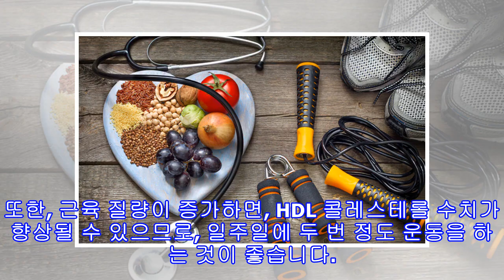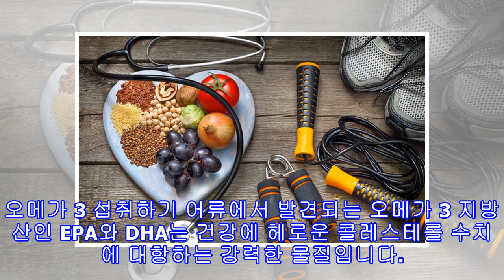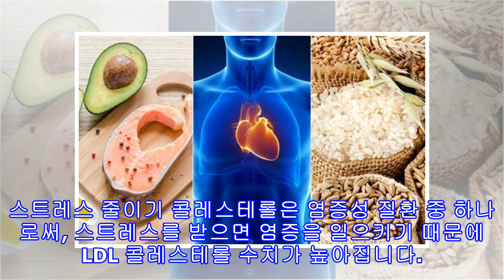건강한 콜레스테롤을 유지하기 위한 7가지 습관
흔히 나쁜 콜레스테롤 LDL과 좋은 콜레스테롤 HDL로 구분할 수 있는데요. LDL 수치는 낮을수록 좋으며, HDL 수치는 높을수록 좋습니다. 콜레스테롤 수치를 조절하지 못하면 고지혈증, 심근경색, 동맥경화와 같은 질환 및 비만 당뇨 등에 걸릴 수 있기 때문에 건강한 콜레스테롤 수치를 유지하는 것이 중요합니다.건강한 콜레스테롤을 유지하기 위한 7가지 습관1. 더 좋은 지방 섭취하기 동물성 포화 지방을 제외하고, 코코넛 오일 등에 함유돼 있는 식물성 포화 지방은 HDL 콜레스테롤 수준에 유익한 것으로 드러났는데요. 코코넛 오일은 콜레...